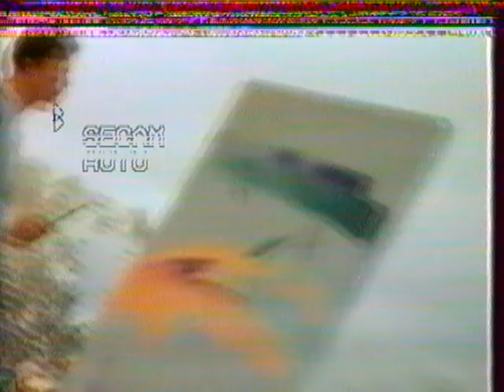Résumé FC Nantes - AC Ajaccio 2005-06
Ajaccio gagne 2-0